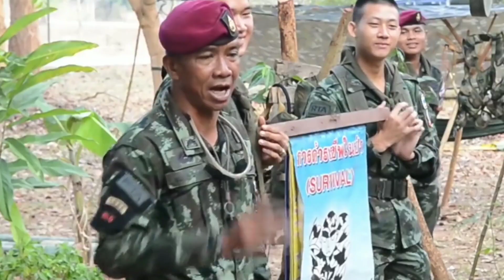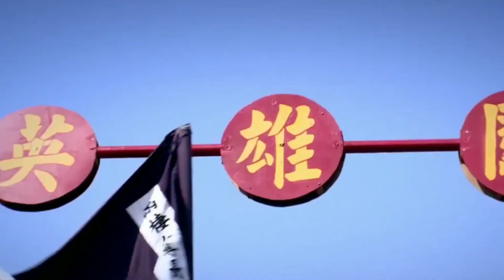7 Most Craziest Military Training Exercises । Most Craziest Military Exercises in the World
7 Most Craziest Military Training Exercise । Most Craziest Military Training Exercises in the World

In this Video You will See Most Craziest Military training Exercises  & Most Craziest military training Exercises the world. These are the Most Craziest military training in the World .These Training will Blow your Mind . All the training listed in this Video are Extreme Toughest training in the world.

 topic covered
1. Para commando training
2. Cobra blood training
3. Road to Heaven
4. Mud Run
5. Fire run
6. Hot Potato training
7. Drown proff training